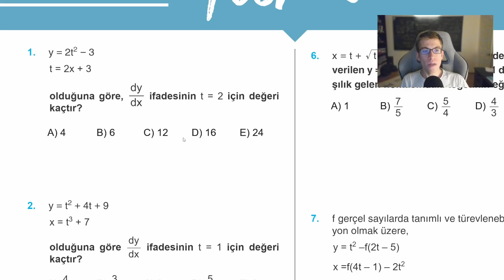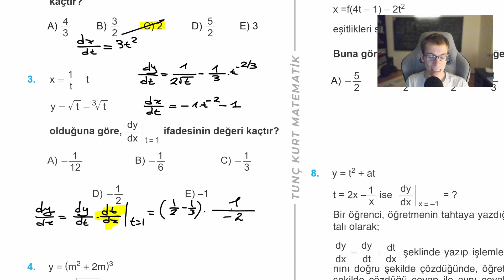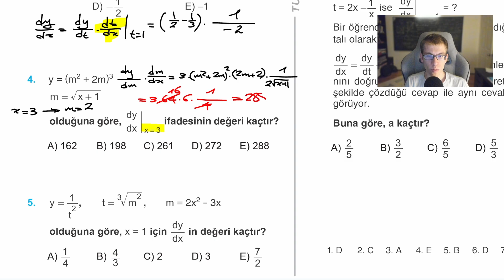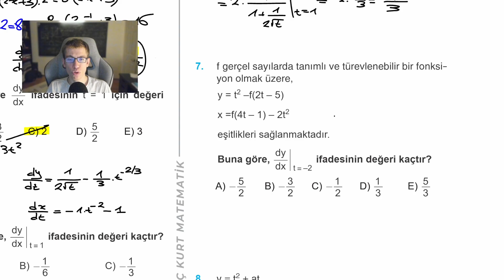Türev 36 - Türevde Zincir Kuralı | Test - 11 | Sayfa 49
Hem üniversite sınavınızda gelecek sorulara sizleri eksiksiz bir şekilde hazırlamak hem de üniversitede göreceğiniz genel matematik ve calculus dersleri için iyi bir altyapı oluşturmak amacıyla sizlerle bu fasikülü hazırlayıp paylaşmak istedim. Lütfen kitabı çözmeye başlamadan önce iç kısmında bulunan mavi, koyu mavi ve kırmızı sayfaların ne anlama geldiğini okuyarak bu kısımların motivasyonunu anlamaya çalışın. Olabildiğince her şeyin içime sinmesi için kayıt sürelerini kısa tutmaya, hızlı anlatmaya çalışmak istemiyorum ama sizlerin de zaman sıkıntınız olduğunu bildiğim için tüm durumları gözeterek konu anlatımlarını ve çözümleri yapmaya çalışacağım. Umarım keyifle takip edip bitireceğiniz güzel bir fasikül olur.

Kitabı hazırlarken benim gözümden kaçan, baskı sırasında oluşan veya ben anlatırken yanlış, eksik anlattığım kısımlar olabilir. Sizlerden bu noktada ricam lütfen yorum kısmında bunları belirtmeyi unutmayın. Hepsini okuyup dikkat etmeye çalışacağım. Başarılar..